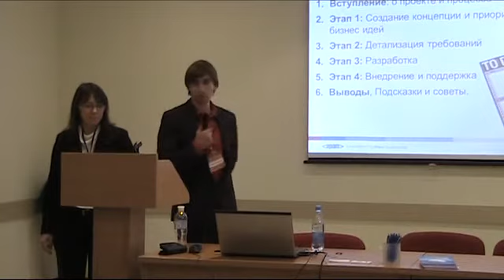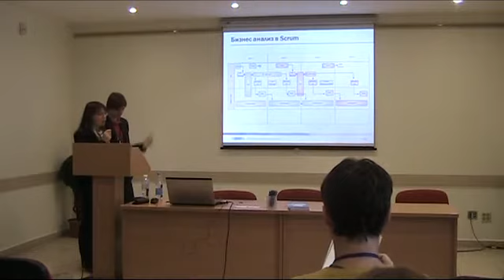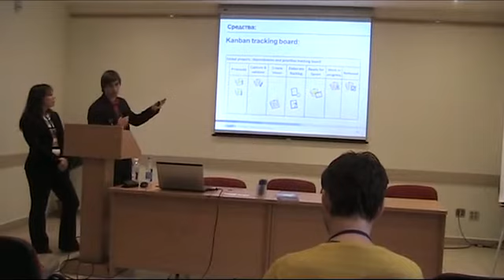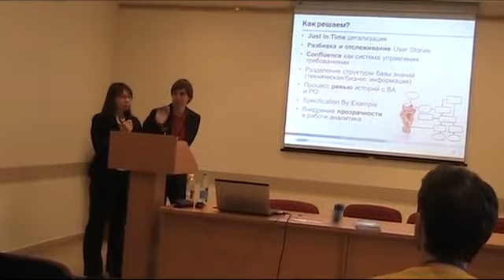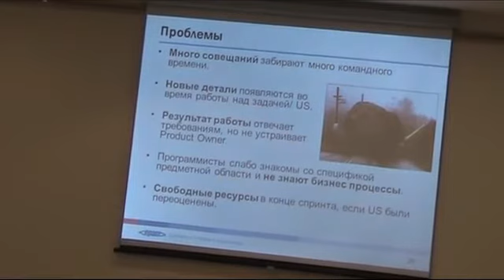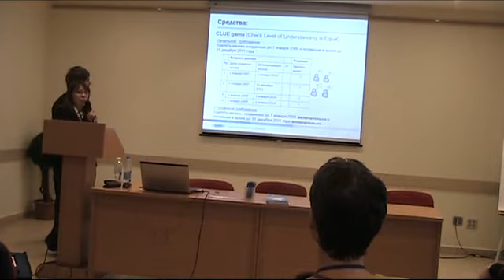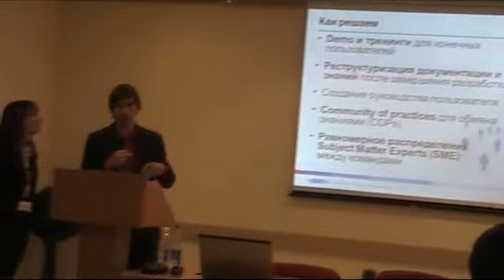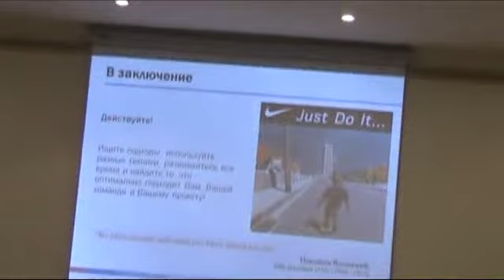Роман Сахаров и Анастасия Паукова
Business Analysis process on our Agile/Scrum project